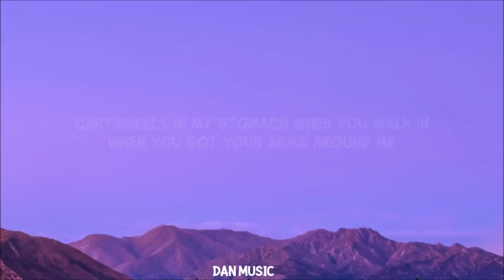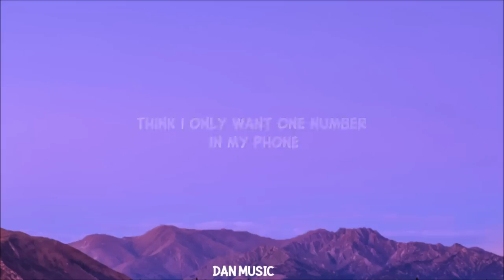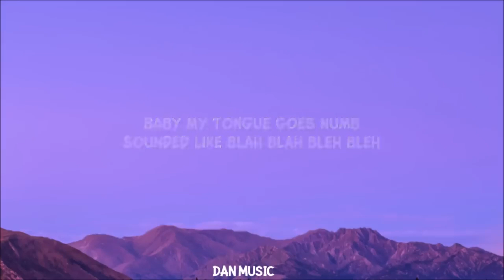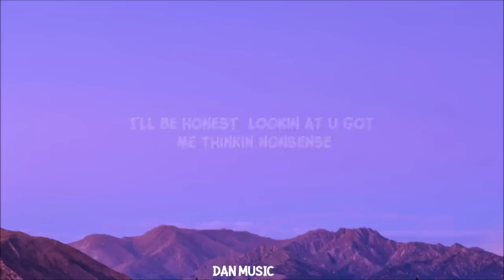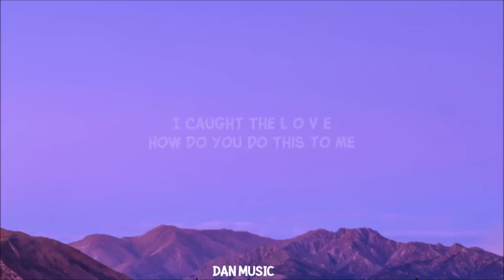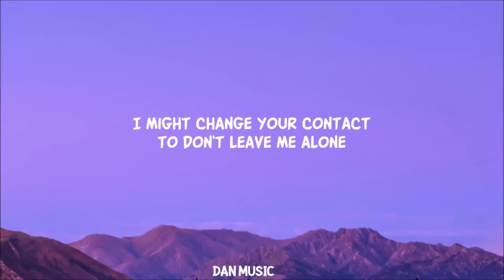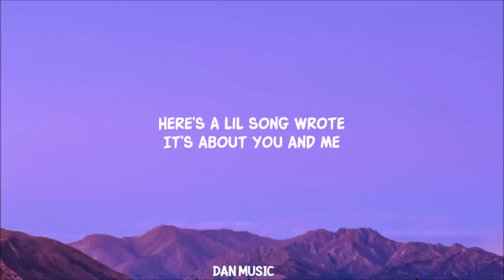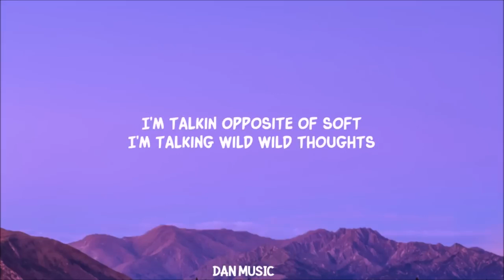Sabrina Carpenter - Nonsense (Lyrics) | [1 Hour Version]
Song Lyrics:

Treat me like a queen now you got me feelin thrown

Sounds like bleh blah bleh

Lookin at u got me thinkin nonsense

Sounded like blah blah bleh bleh
Here’s a lil song wrote

cartwheels in my stomach when you walk in
When u got your arms around me
And i can’t find my chill i musta lost it
I’m talking
I’m talking
I’m talking

Lyric video for Nonsense by Sabrina Carpenter on Dan Music